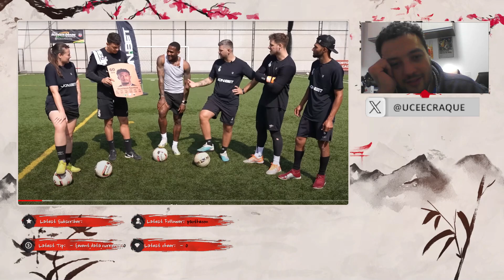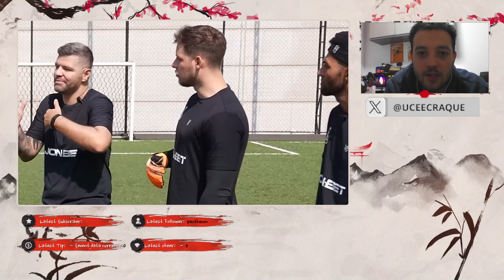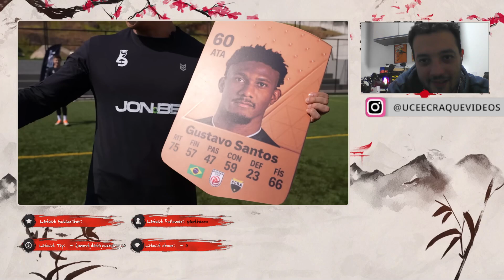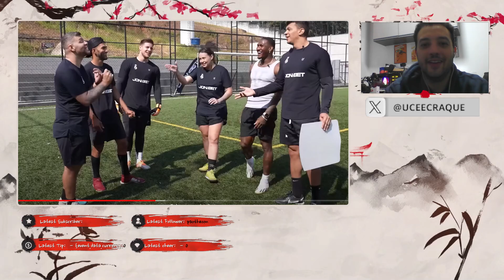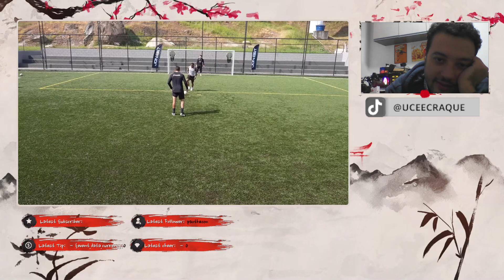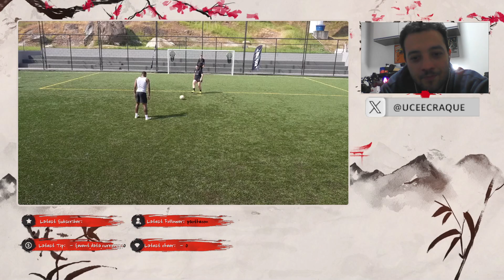Jogador Ruim do Fifa, joga bem na vida real?